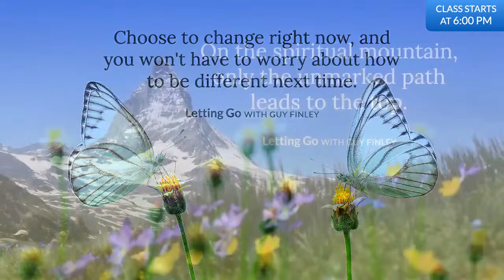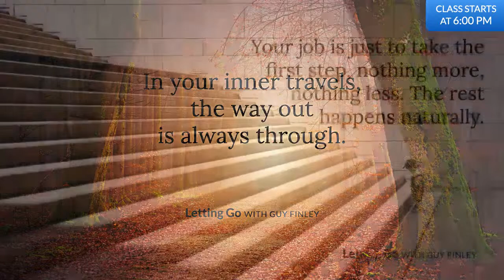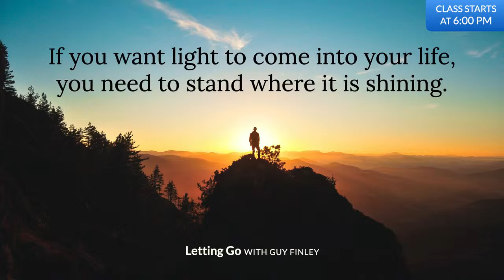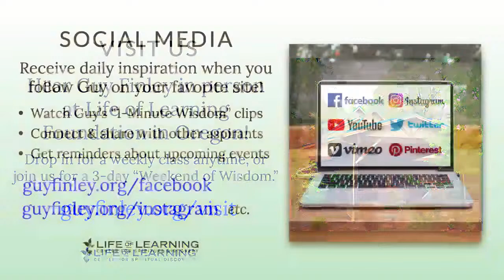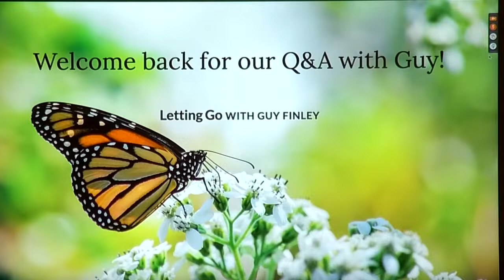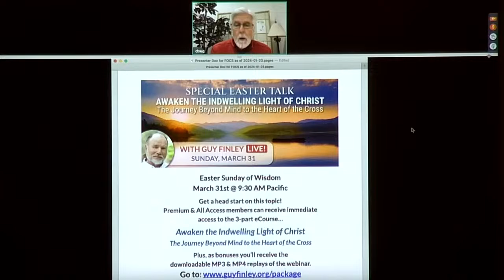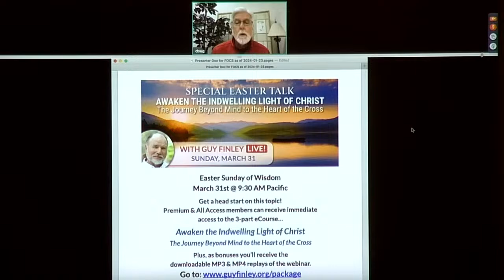3/27/24 To See or Not to See | Letting Go with Guy Finley LIVE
Tune in for "Discovery Wednesday with Guy Finley LIVE" today at 6:00pm PT / 9:00pm ET.

Title: To See or Not to See

First Key Lesson: New, true self-knowledge re-orders the world we see because, for one thing, the way we experience each moment of life is inseparable from how we understand it; so that just as a fractured mirror can only reflect back an image that seems shattered, so is it true that a divided mind can't see what is holy.

Second Key Lesson: We believe that what we see is the cause of our experience, when the truth is discernibly otherwise: it is how we experience each moment, i.e., our reaction to it, that determines not just how we see it, but what we see as its cause, accordingly.

Would you like to join us for a live Q&A with Guy following his talk? After his talk ends go to this link to register for free and you'll automatically be connected: